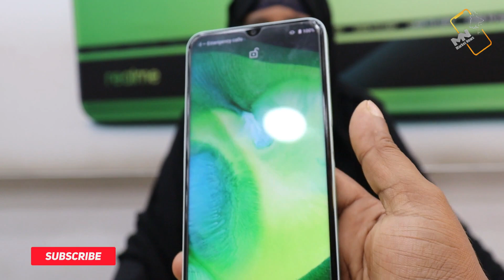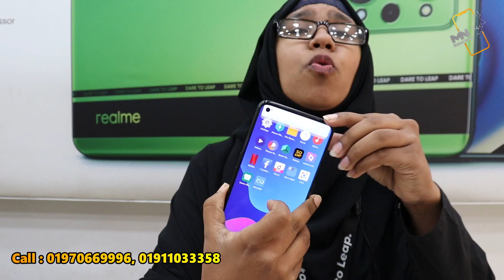রিয়েলমির নতুন চমক💥 Realme 9 & Realme C35 Review and Price !! Realme New Mobile price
রিয়েলমির নতুন চমক💥 Realme 9 & Realme C35 Review and Price !! Realme New Mobile update price

Realme Mobile price in Bangladesh

OFFICIAL REALME BRAND SHOP
(TAREK TELECOM)

Address
TAREK TELECOM
2,9 NO SHOMIT BHABAN, 1NO BUS STAND, MIRPUR -1,DHAKA 1216,
(Home Delivery 🇧🇩
আপনার মোবাইল বুজে পেয়ে টাকা বুজিয়ে দিলে হবে)